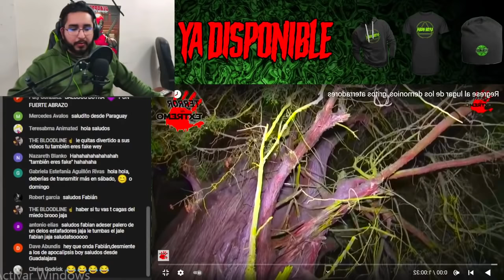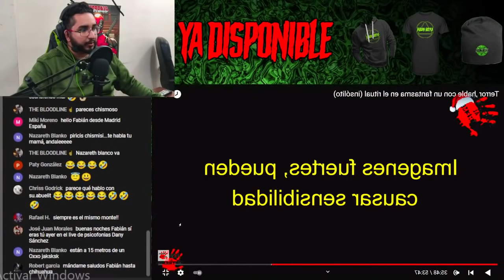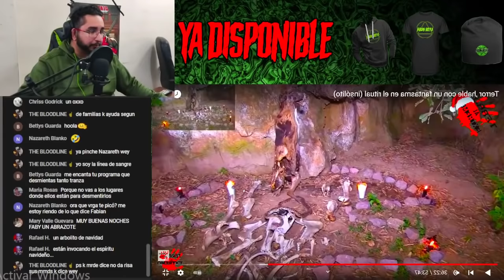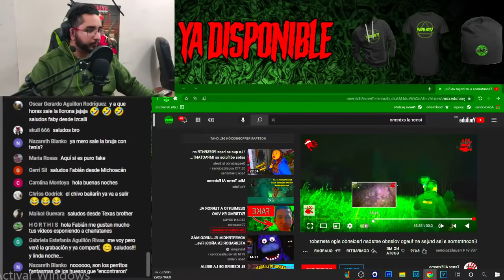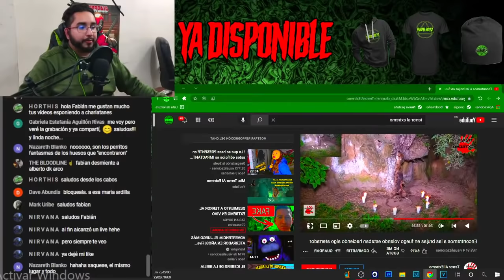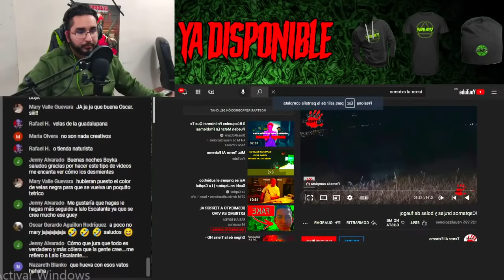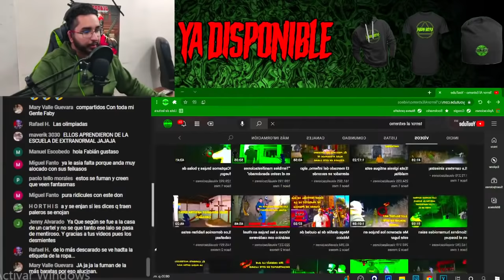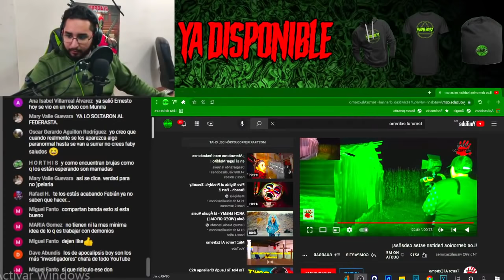DESMIENTO A TERROR AL EXTREMO EN VIVO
aqui el nuevo desmiente de terror al extremo de parte de su canal favorito fabian boyka

Terror al extremo, Terror al extremo 2022, Terror al extremo nuevos videos, Terror al extremo Luis Manuel mote, Terror al extremo película completa en español, Terror al extremo oficial